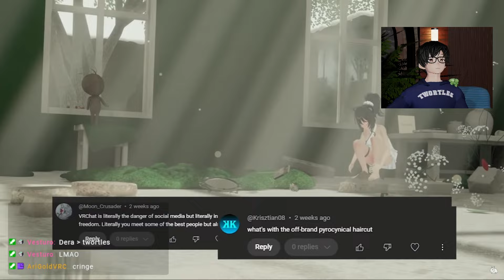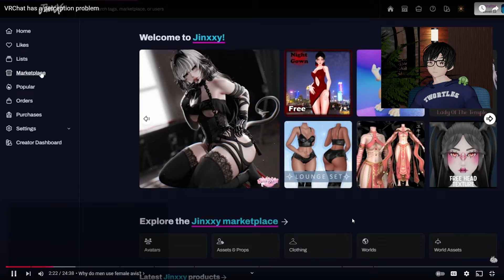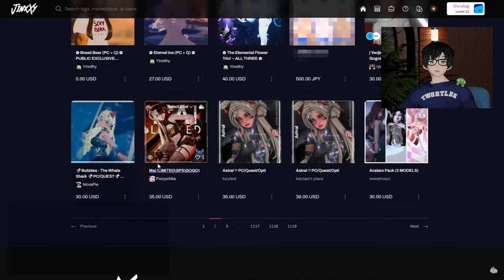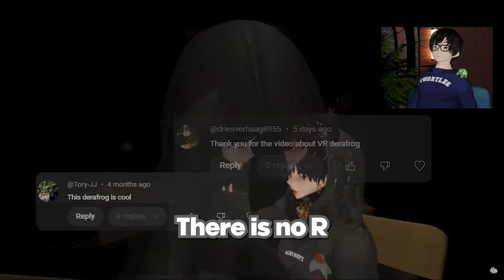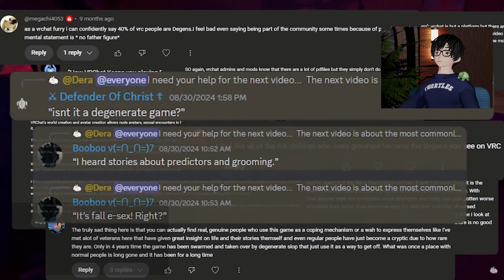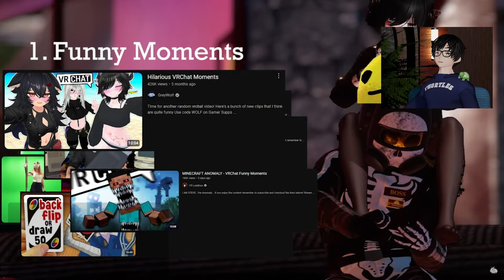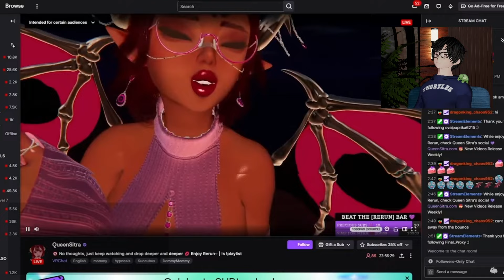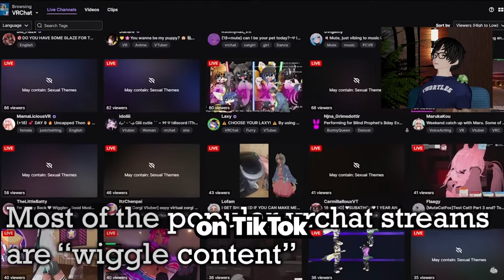Why is VRChat Like This?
Is this VRChat content slop or transformative enough? Thanks Youtube

===Chapters===

0:00 Intro
1:14 Why do men use female avatars
3:50 Interrogating a man
5:08 Wait its not frog?
5:25 What do you do in VRChat
10:17 Shared experiences
11:02 Age verification lol
13:19 VRChat content is rough
16:10 VRChat streamers are a plague?
19:50 Honest thoughts about VRC content slop